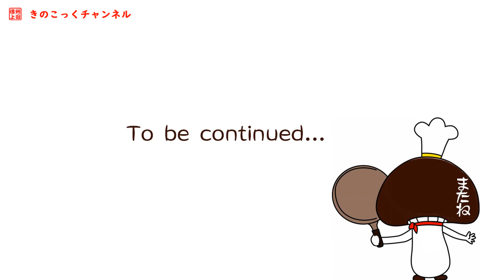みちのく🍄きのこ旅(まいたけ・しいたけ・なめこ)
およそ１年ぶりの東北訪問🚙
ご無沙汰していて…すみません…。
大好きな東北の風景とキノコを紹介します🤗